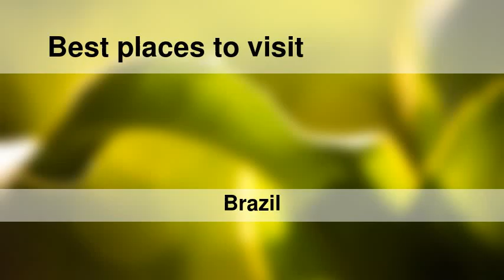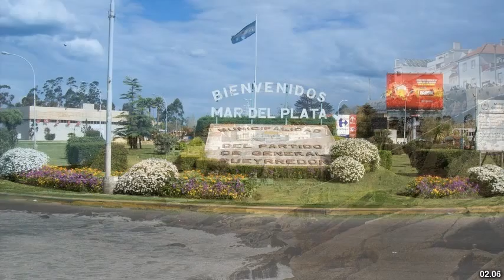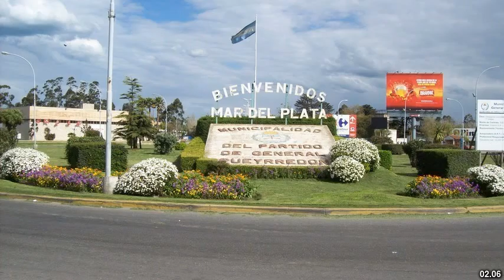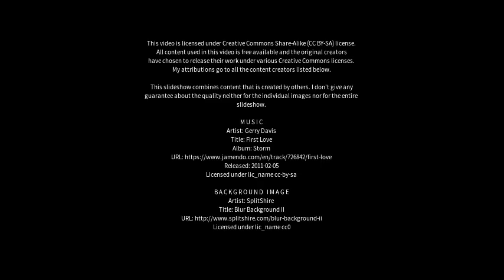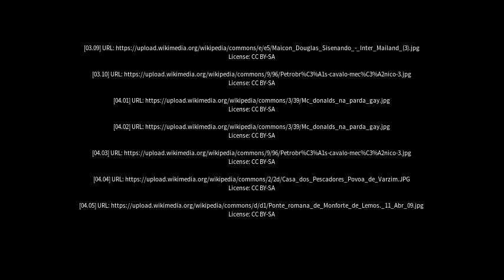Best places to visit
Best places to visit - Terra Boa (Brazil) Best places to visit - Slideshows from all over the world - City trips, nature pictures, etc.